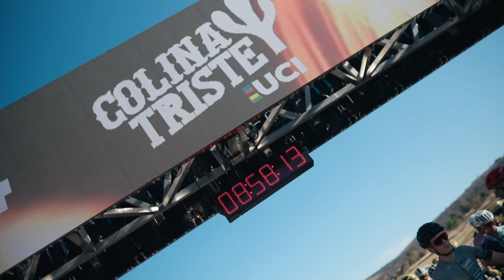Colina Triste 2023 Etapa 4 || MIS PRIMEROS PUNTOS UCI 🚀😱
Acabamos a lo grande en la Etapa 4 de Colina Triste 2023 con Bicilab y Eduardo Talavera.

🔥 Productos Destacados 🔥

🏋️ Suplementación:
1️⃣ PROZIS - Mejora tu Rendimiento con esta Suplementación.

🚴 Ropa de Ciclismo:
1️⃣ SIROKO - Te Regalo un 10% EXTRA de Descuento con el Código VICTORJURADOBIKE

👉 TIENDA VJB - Encuentra los productos que recomiendo sobre Ciclismo.
Visita la tienda

🚵‍♂️ Mis Productos de Grabación 🚵‍♂️

✅ GOPRO HERO 9 - Cámara que utilizo para las tomas ON-BOARD.

✅ SONY A6100 - Cámara de grabación en casa y carreras.

✅ Synco G2 A2 - Micrófonos inalámbricos para grabar.

¡Sígueme y únete a la comunidad de entusiastas del ciclismo!